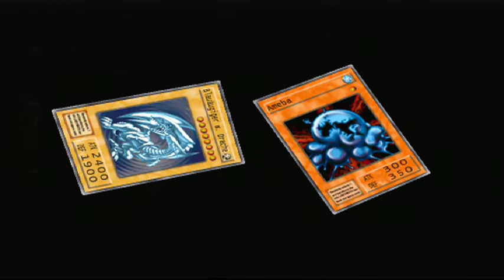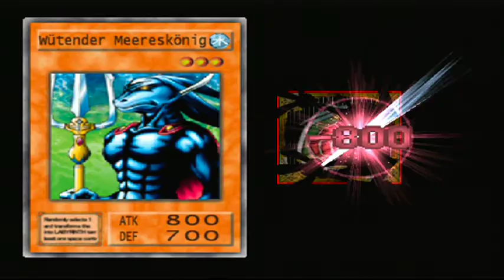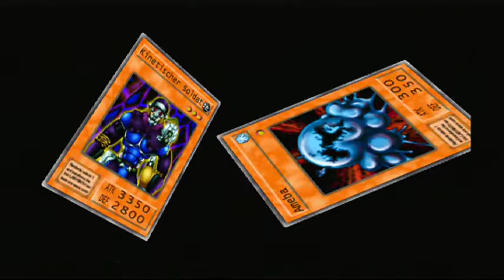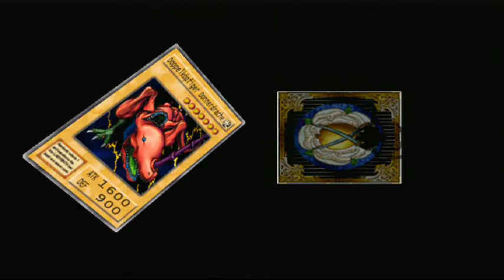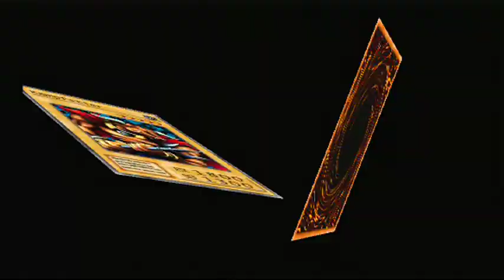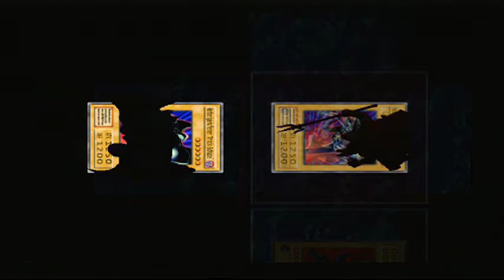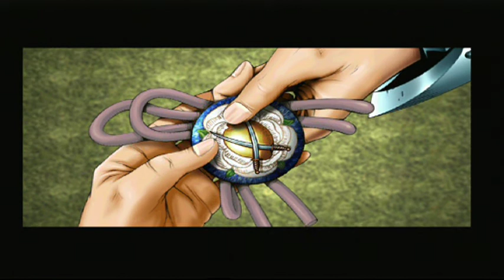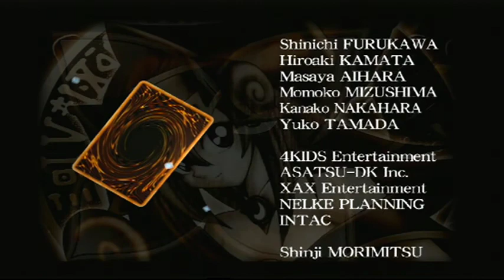Lets Play Yu-Gi-Oh! Duelists of the Roses (Deutsch) Das Ende der Rosenkrige Part 17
würde mich über verbesserungsvorschläge freuen das gilt auch für ein abo